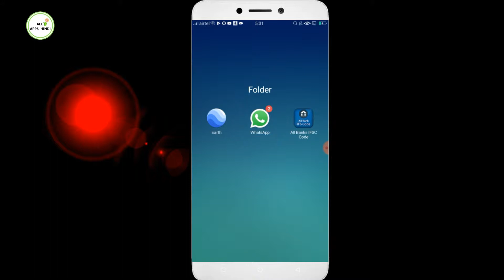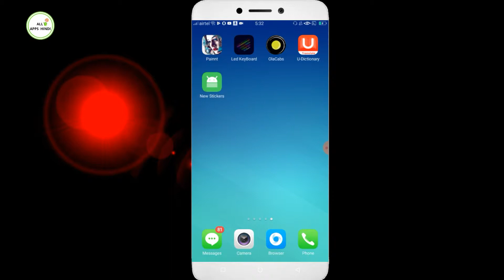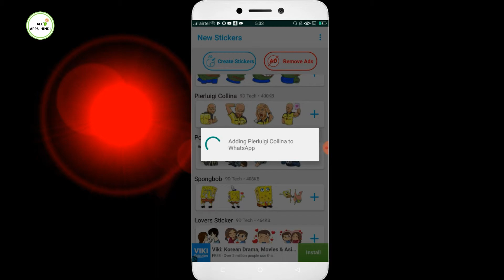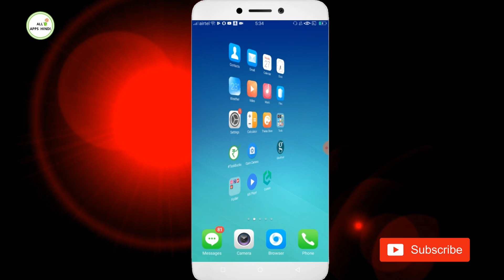🙌 First Look: All 230 New Emojis for 2019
Hello guys ajki is vedio me ham bat Karenge keise up upna WhatsApp me alag alag big emoji ko add Kar sakte ho
Or chating ka maja le Sakte ho

Jada janne ke liye is video ko end tak jarur Dekhe